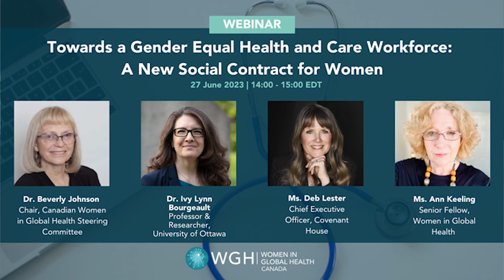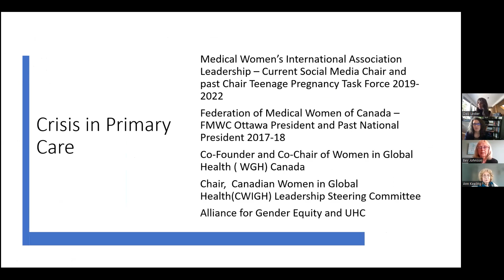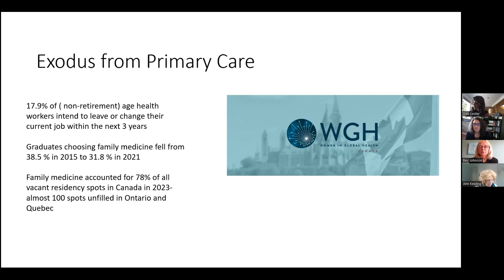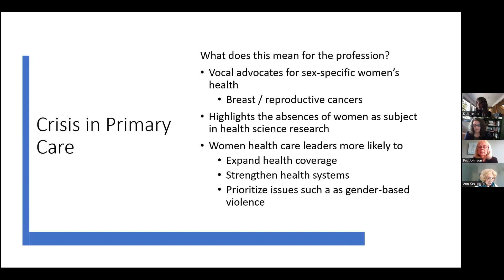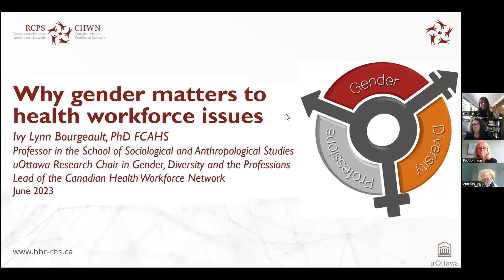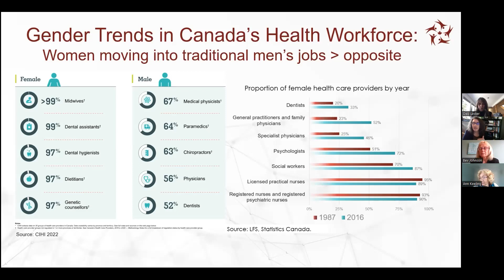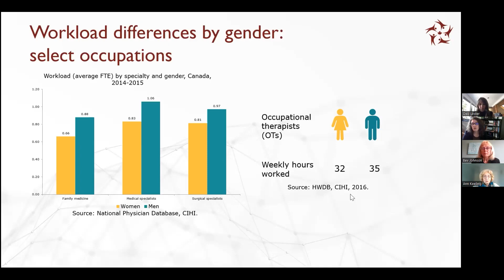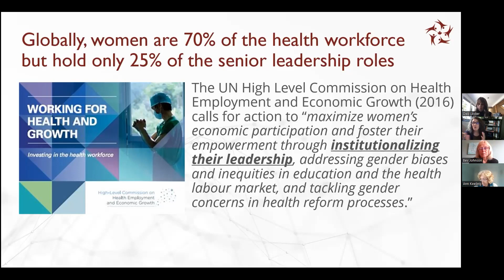Toward a gender equal health and care workforce: A new social contract for women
Canada boasts one of the world's most diverse populations. Despite their high education and skill levels, internationally trained health care workers often face obstacles when trying to join Canada's health care workforce. Furthermore, in addition to gender, the health workforce's experiences are influenced by various factors such as race, ethnicity, and socioeconomic status. WGH Canada is hosting an event to gather diverse perspectives on the Gender Equal Health and Care Workforce and explore how to establish a new social contract for women health and care workers.